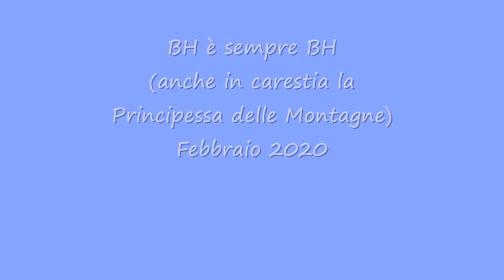BH Carestia 09-02-20